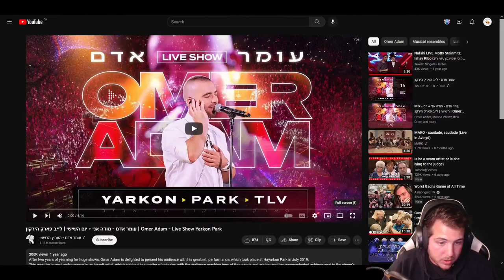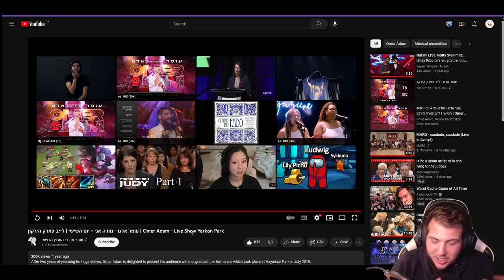Omer Adam - I thank you | Reaction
PortuguesePai's reaction to "עומר אדם - מודה אני + יום השישי | לייב פארק הירקון | Omer Adam - Live Show Yarkon Park"